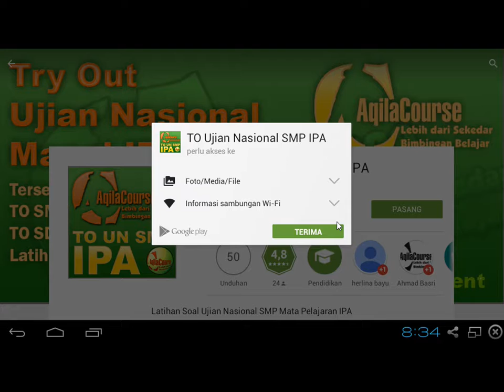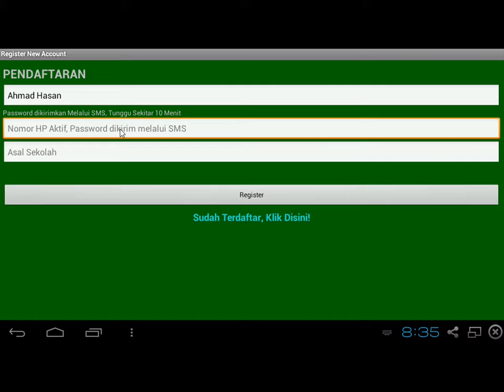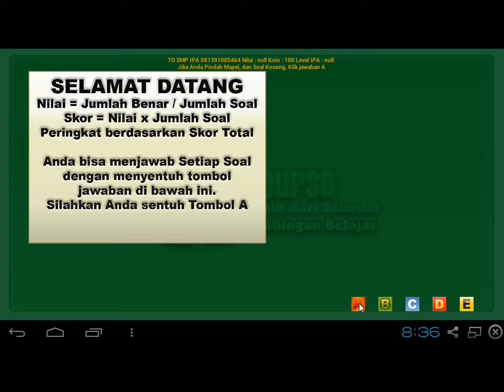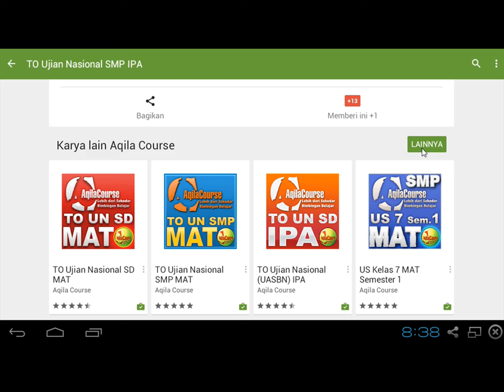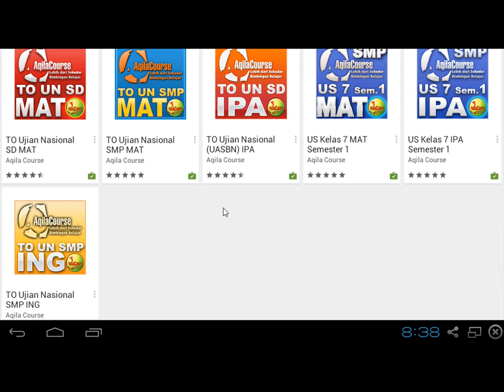Aplikasi Latihan Ujian Nasional SD dan SMP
Aplikasi Android Untuk Latihan Ujian Nasional SD dan SMP, lengkap dengan Latihan Ulangan Semesteran Untuk SD, SMP dan SMA.
Aplikasi ini akan dikembangkan Secara Bertahap.
Persembahan dari Bimbel Aqila Course, Penyedia Modul Bimbel dan Sistem Bimbel.

Kerjasama Mendirikan Bimbel bidang Modul Bimbel, Software Administrasi, SOP dan Aplikasi Belajar, untuk sementara hanya tersedia untuk SD dan SMP info lengkap di